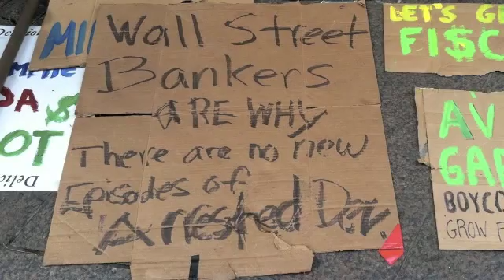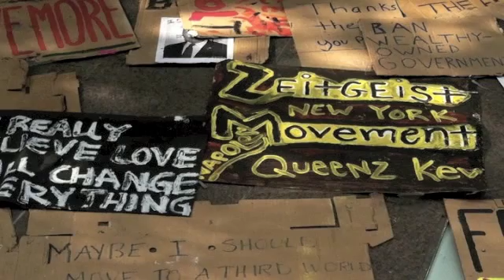The Collective Perspective - OWS 10-02-11 Mathias and Dawn Marie Part 2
The Collective Perspective - Occupy Wall Street Special

At the end of September 2011 and less than two weeks after Occupy Wall Street began, Caleb Banas, Dawn Marie Probst, Mathias Lovemotor, and Tegan Hartman traveled to New York to report on and be a part of Occupy Wall Street in New York.

In this segment, Mathias and Dawn Marie report on the events their team had experienced up to and on October 2nd.